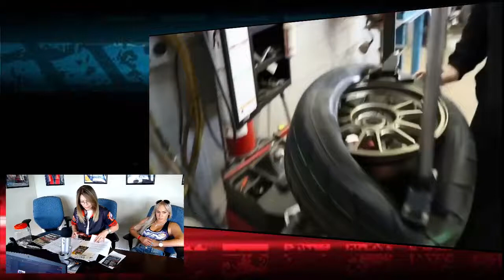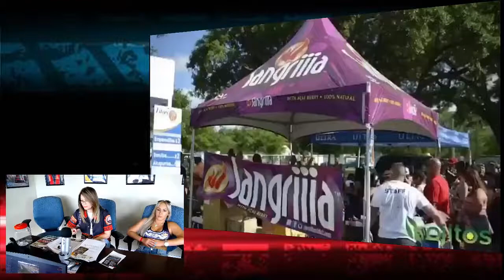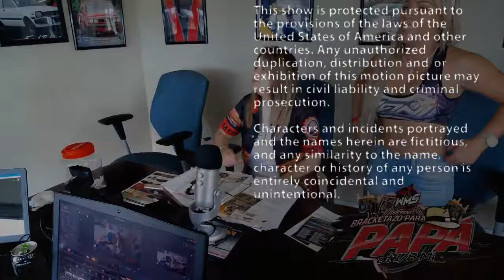RadioRPM Live show for 06-09-18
RadioRPM Live show for 06-09-18 From OSW Braquetazo Para Papa. We will talking about Car Racing, F1, and NASCAR Thanks for the support: Bomby, Street Legal Products Al's Pizzeria, Mech-Tech Institute, Freddie's Race Car, Delirium Motorsports LLC and JR TIRE Motorsport. We can help you Grow Your Sales with Effective advertising. If you want maximum exposure for your business or product, we can tell your story.